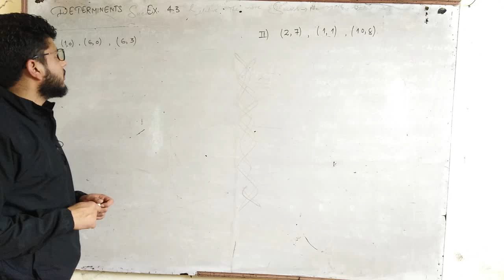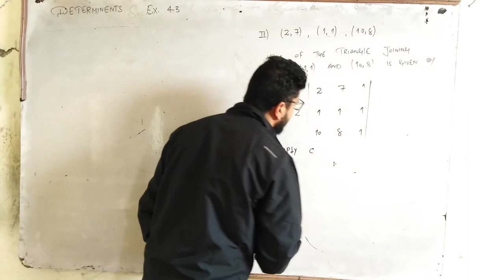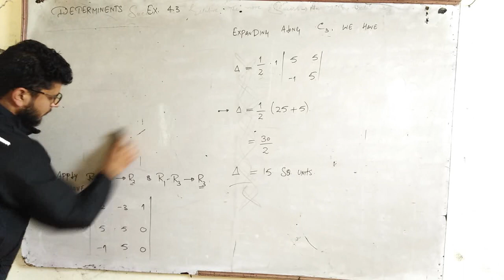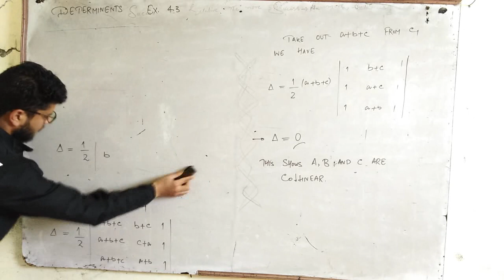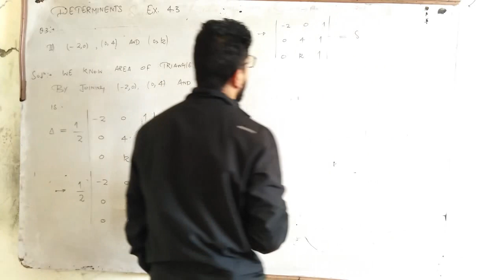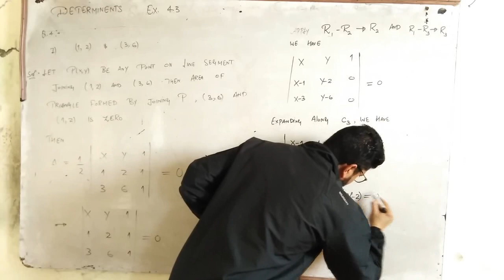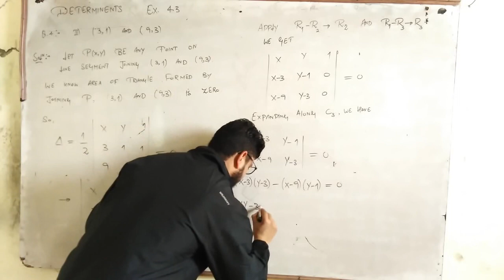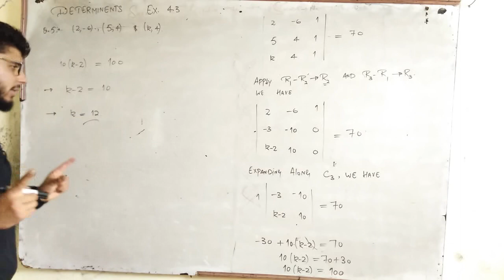DETERMINENTS I NCERT I CLASS XII I EX. 4.3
In this video i have provided detailed solution of ex. 4.3 determinents class 12th NCERT.